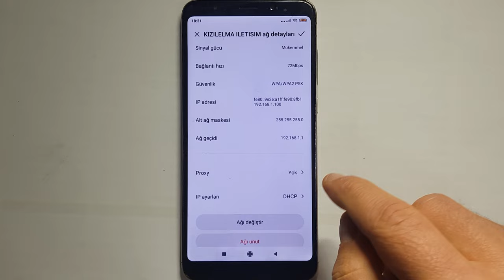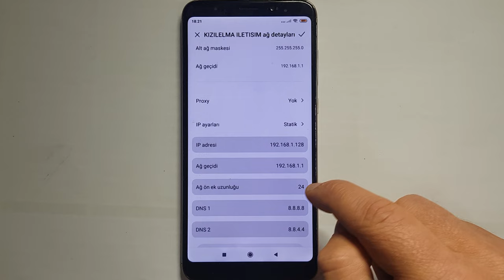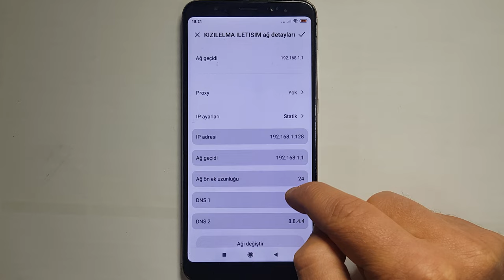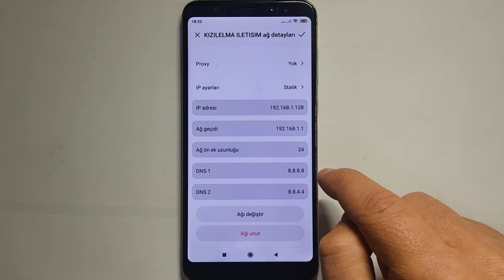Telefonum Wifiye Bağlanmıyor - KESİN Çözüm !!